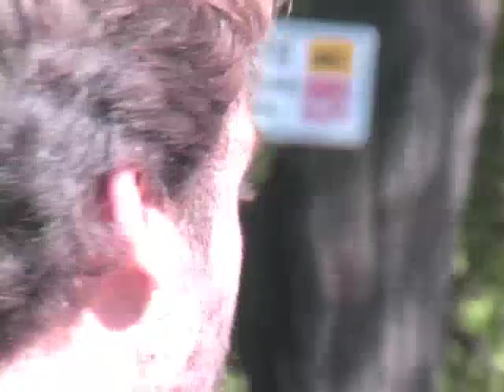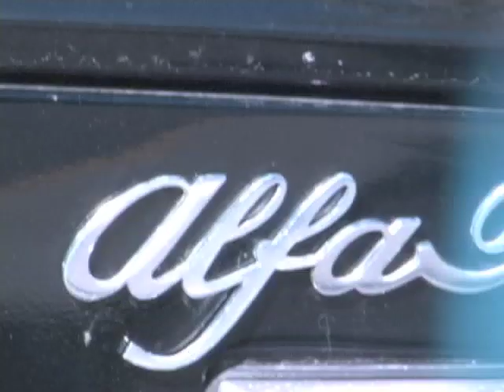Kool Music 3 - Full Time Bass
Video by Jasper Baydala
Filmed by Agor Cowan

As heard on the album: Hold My Body Down
A split release with Garbage Man